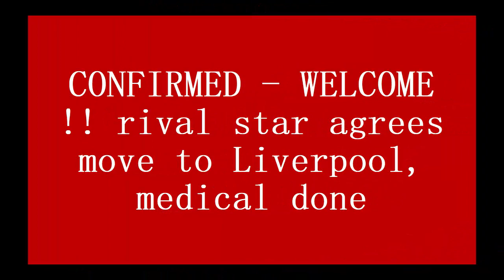CONFIRMED - WELCOME !! rival star agrees move to Liverpool, medical done